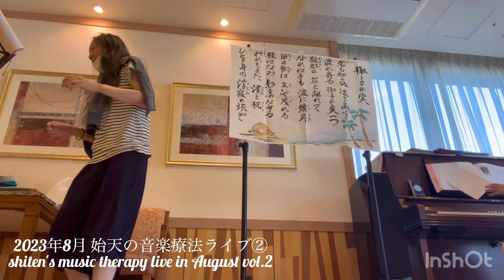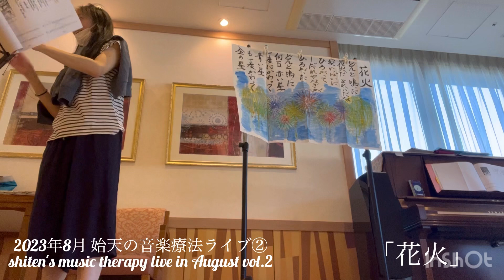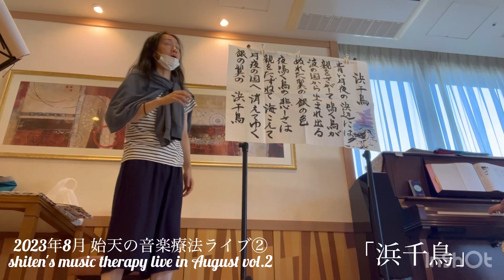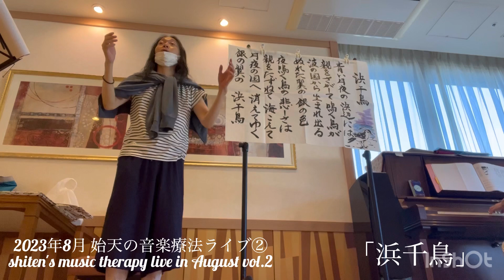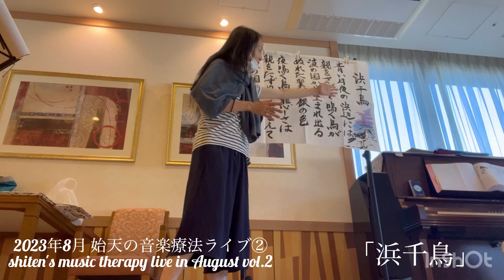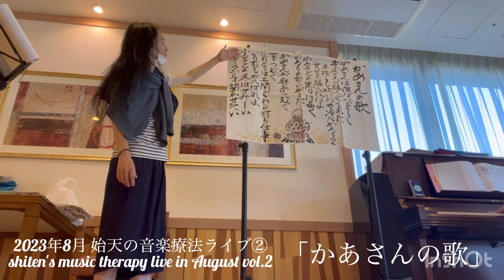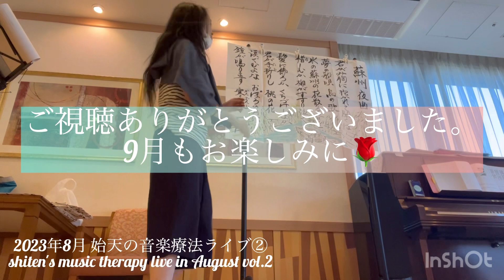【2023年8月始天の音楽療法ライブ②】shiten's music therapy live in August vol.2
【2023年8月 始天の音楽療法ライブ②】
shiten's music therapy concert in August vol.2